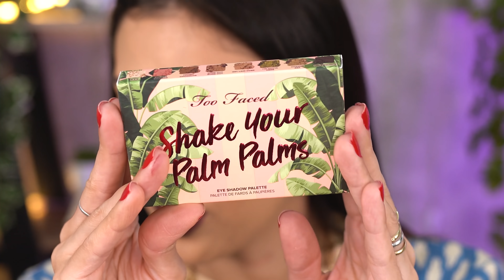TESTEI minhas NOVAS MAKES CARAS e BARATAS e achei meu BLUSH CREMOSO da vida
TESTEI minhas NOVAS MAKES CARAS  e BARATAS e achei meu BLUSH da vida, paleta de sombras, iluminador, blush cremoso, máscara de cílios, esponja batom, esponja ruby rose